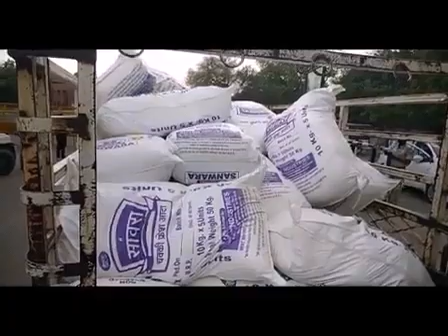ऊर्जा मंत्री डॉक्टर बी डी कल्ला ने गरीब तबकों के लिए राहत सामग्री को रवाना किया 6मई2020